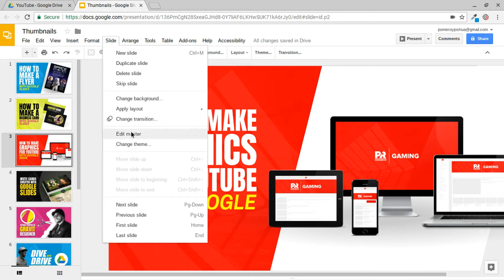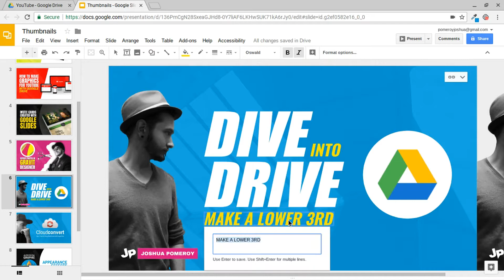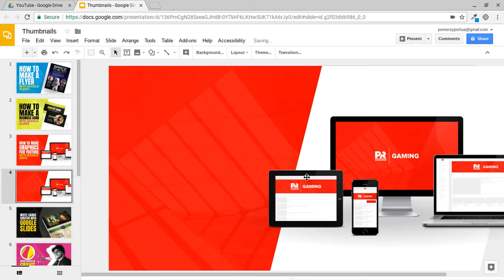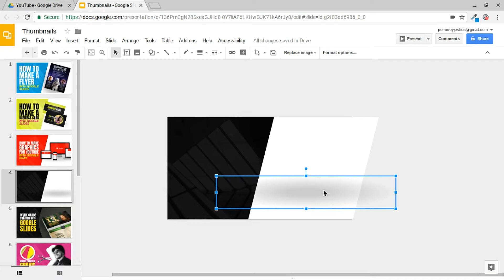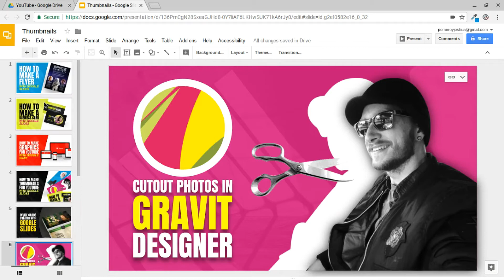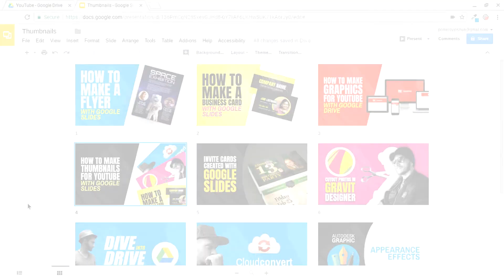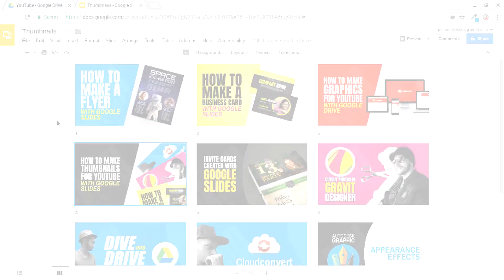How to Make YouTube Thumbnails with Google Slides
I've been using Google Slides to design my thumbnails. Get some tips for creating your own as well as some creative tips and tricks.